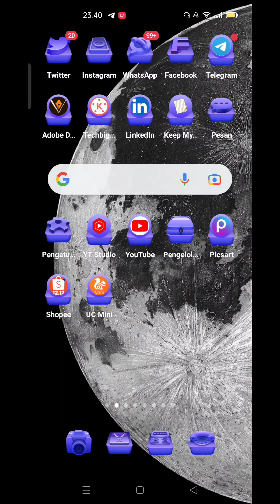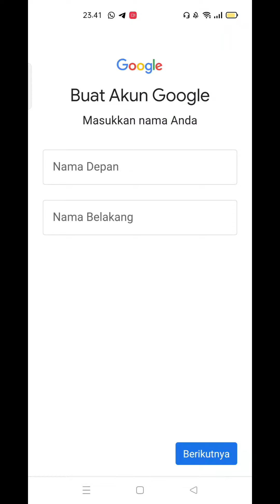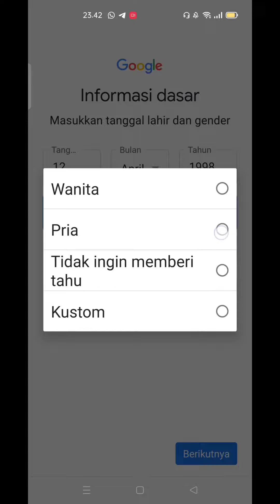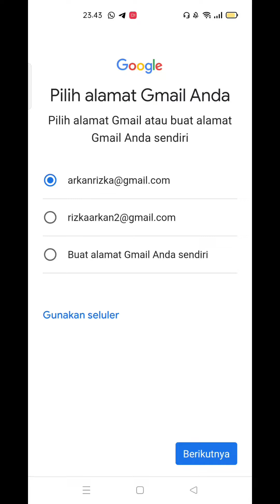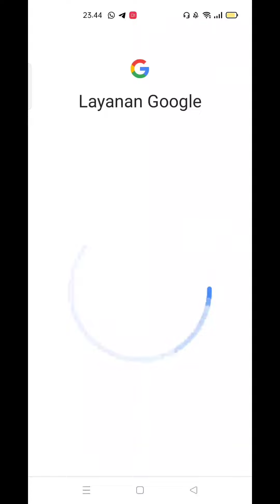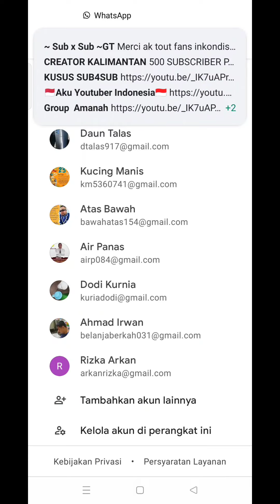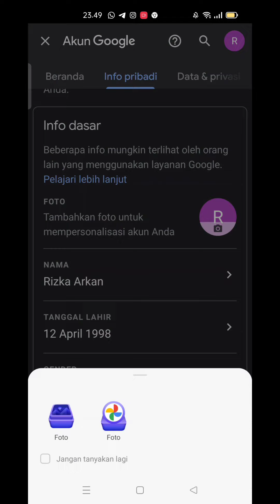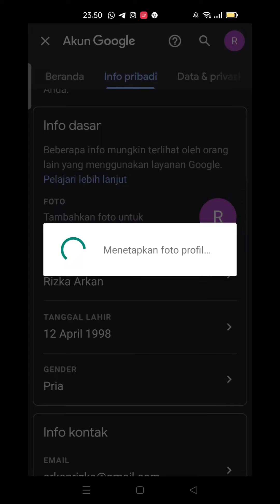TUTORIAL Buat Akun Gmail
Kali ini kami membuat baagaimana cara membuat akun Gmail, oleh karena itu inilah Tutorilnya kami suguhkan buat anda semoga bermanfaat 🙏